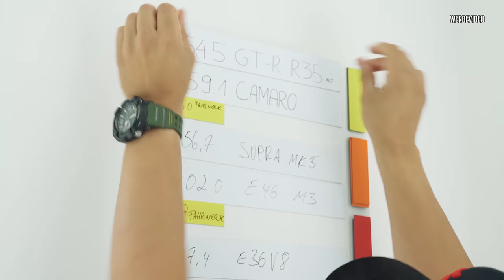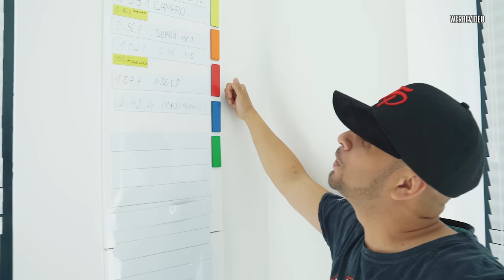JP Performance - Traktion Fehlanzeige! | Nissan GT-R R35 (alt) auf der LASISE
Ja sie lebt noch! Unsere dicke Kuh wird heute erstmal ordnungsgemäß über unsere Testweide gejagt ... nur benötigt sie eventuell mal wieder neue Hufe, die Traktion ist aktuell nicht so berauschend. :D

*HINWEIS*
In diesem Video fehlen die Pilonen auf dem Borsigplatz, da wir das schon vor einiger Zeit gedreht hatten! Bei den zukünftigen Videos fahren wir dann nur noch mit den Pilonen, sorry.